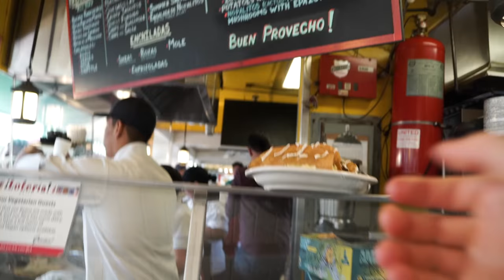Los Angeles Day 3 Erik kommer :O Vlog 33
Instagram: skatasweden, Skataoscar, skataerik